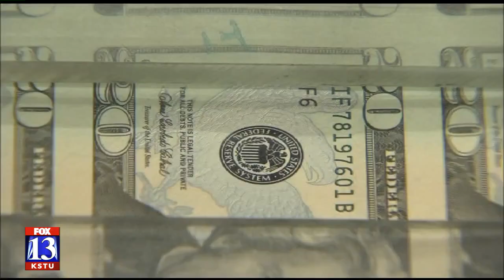Funding Your Future: Tips for First Time Budgeters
If you've never created a budget before, here are some tips from Cyprus Credit Union to get you started.